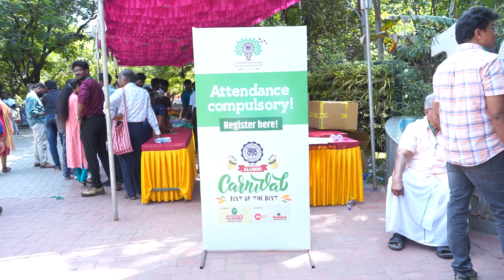MY ALMA MATER & I | THE AMERICAN COLLEGE CARNIVAL ALUMNI BYTES